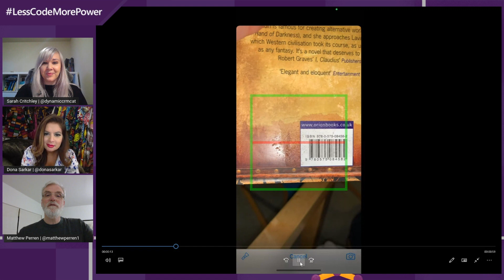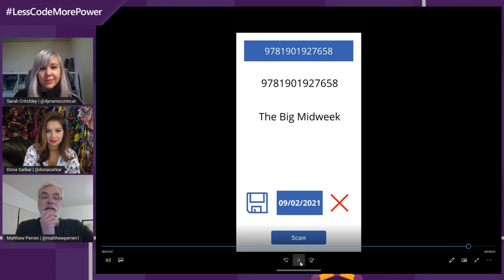Managing a Library using the Microsoft Power Platform and Matthew Perren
Continuous learning is essential but is reliant on access to knowledge. How can we help our community learn in challenging times? Check out this episode of LessCodeMorePower where we meet Matthew Perren, a Microsoft Business Central Consultant, and hear how he took his passion for books and learning, taught himself the PowerPlatform, and used this new knowledge to bring books and his community together during a pandemic.